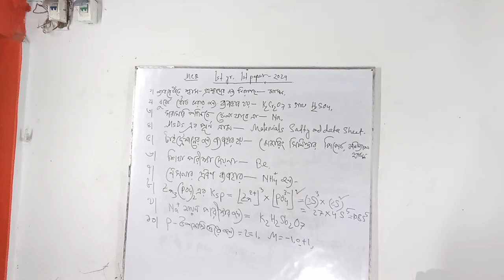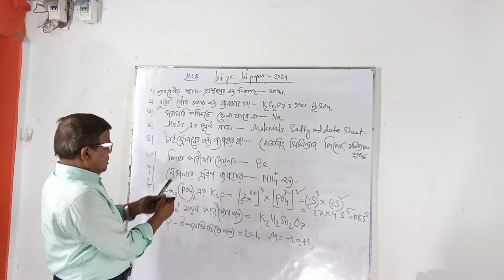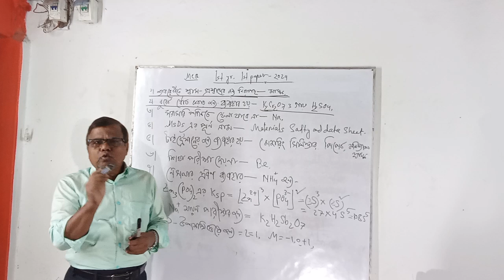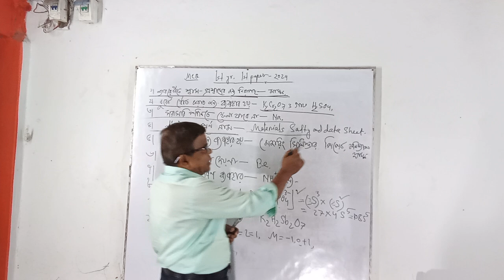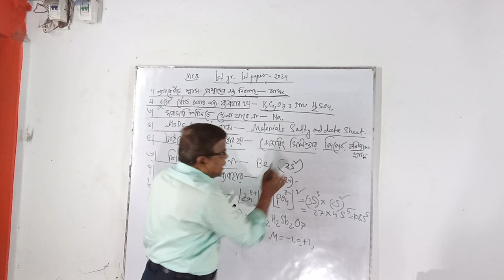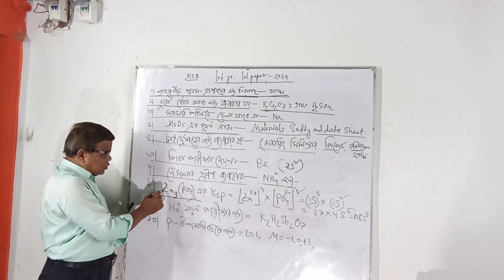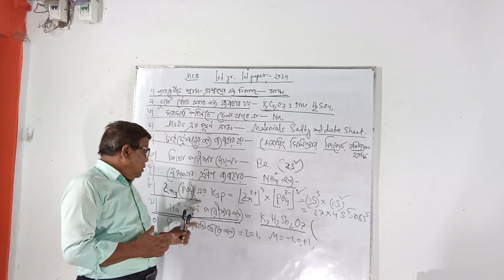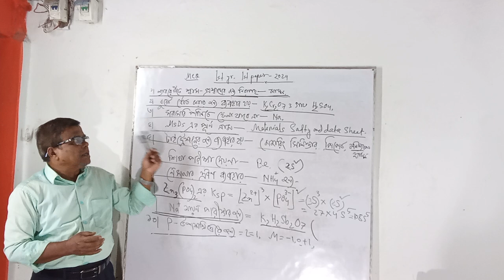MCQ. for 1st terminal exam for 1st year from 1st chapter and 2nd chapter